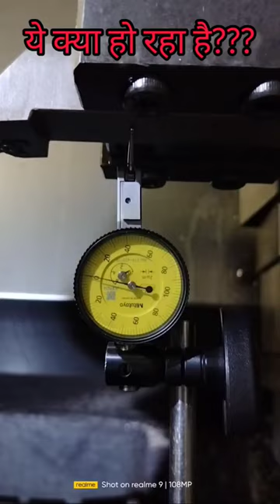How to check Repeatibility in CNC. Repeatibility testing method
Repeatibility testing method
repeatibility केसे चैक करते हैं।
मशीन की Axis का अलाइनमेंट चैक करने का तरीका
repeatibility test on machine
how to check repeatibility in CNC